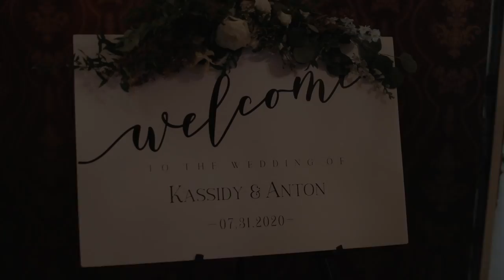Anton + Kassidy Highlight Film